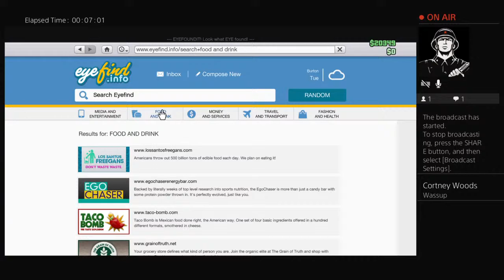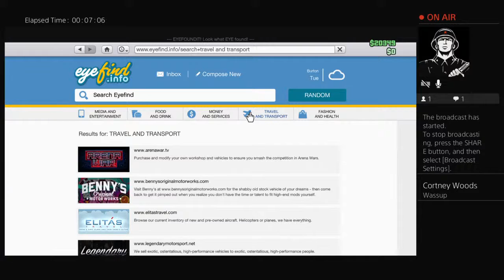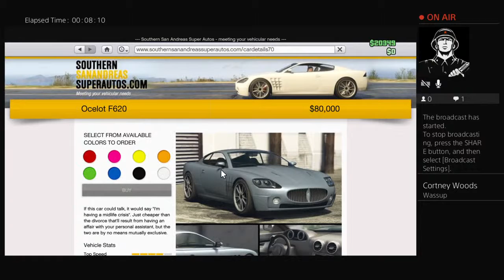Playin gta5 online